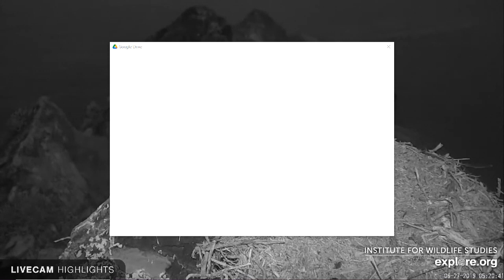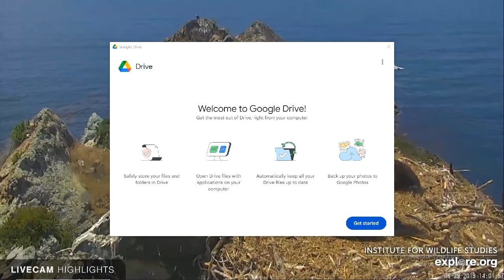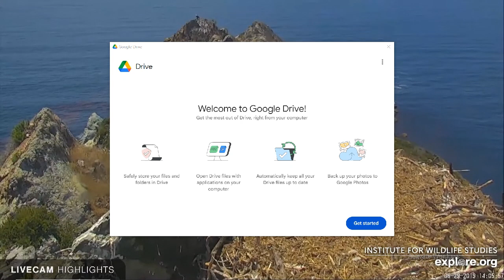West End Bald Eagles 09/14/2023 04:30